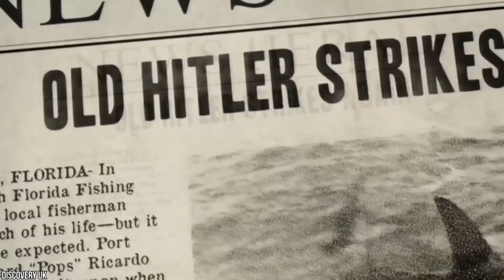15 Biggest Sharks In The World Ever Recorded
Sharks come in all sizes, the largest is the whale shark. Which has been known to get as large as 60 Ft. The smallest fits in your hand, and the great white shark is somewhere in the middle. Lets face it, sharks are very dangerous and eat anything in sight. From the tiniest to the biggest, and wow they can get really big, here are 15 Biggest Sharks In The World Ever Recorded